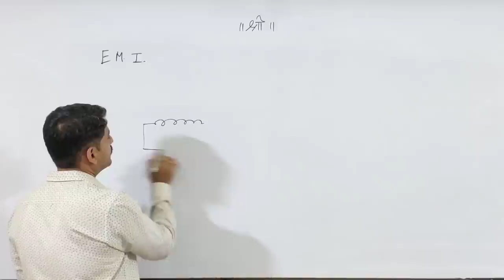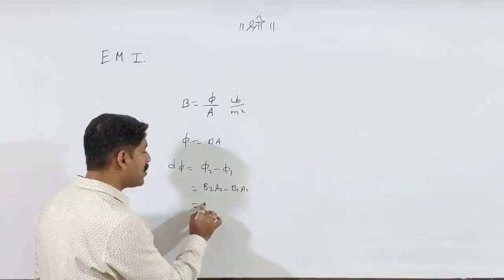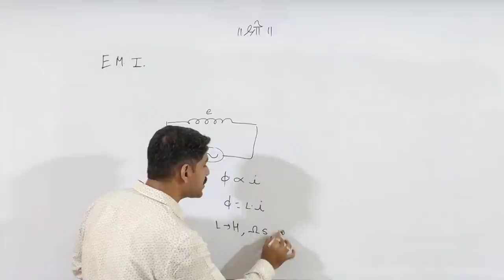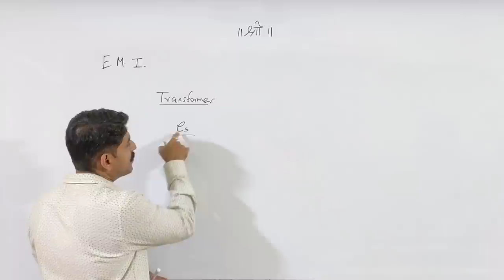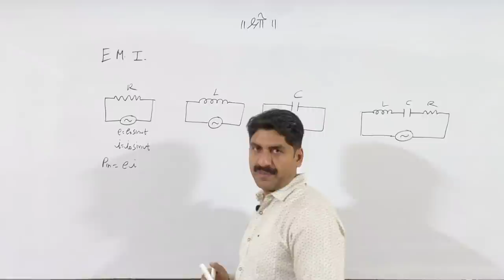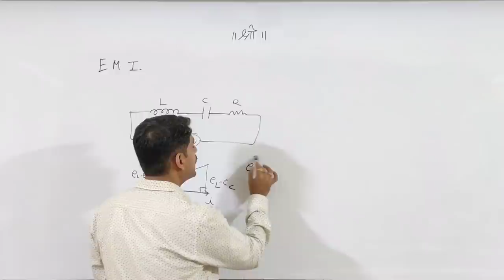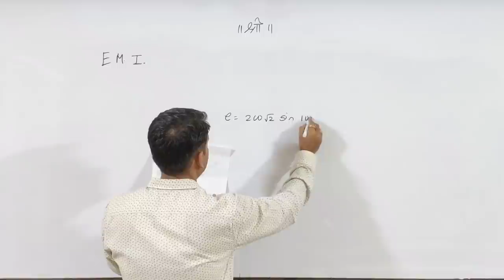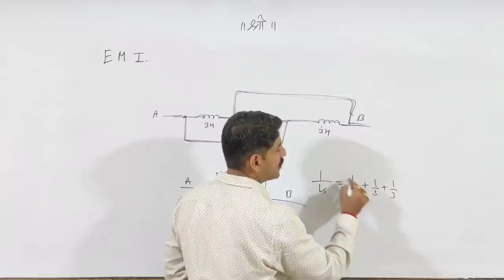MHT-CET | E. M. I. | Physics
E. M. I.   MCQ